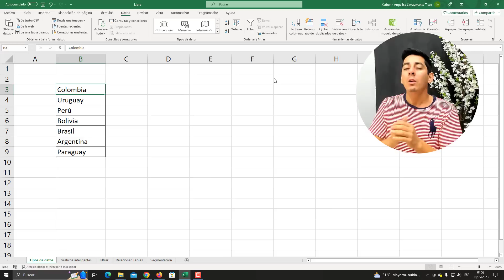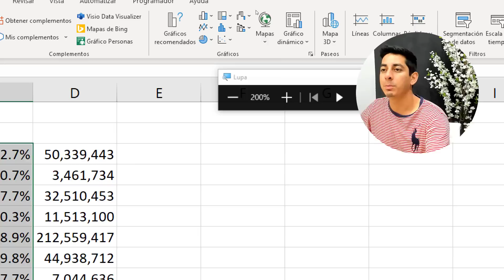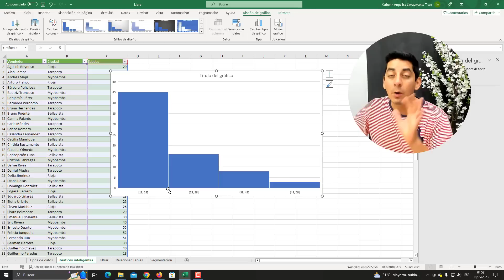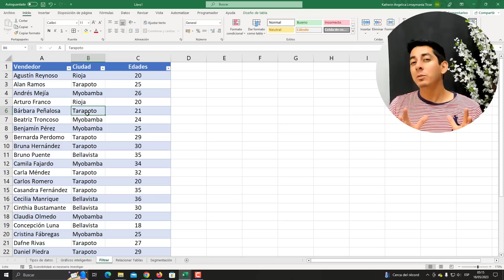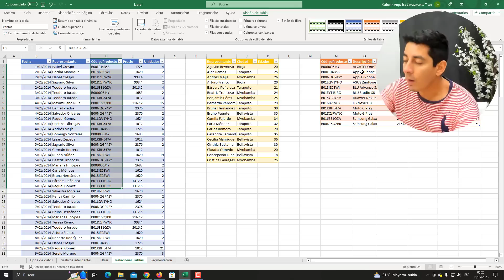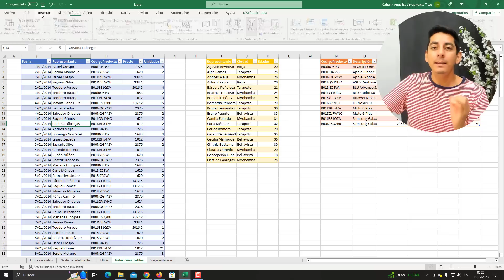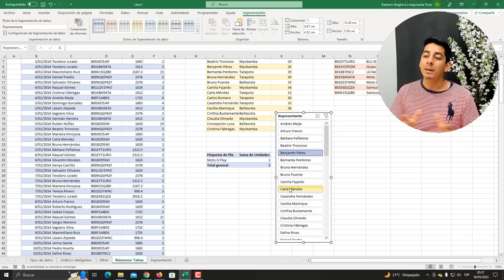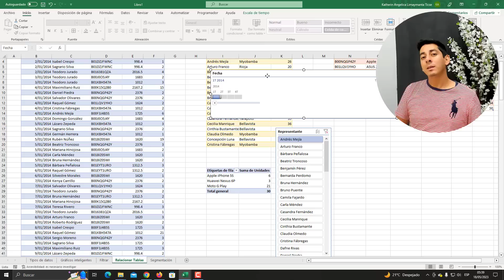Las 5 Habilidades de Excel para lograr ser un mejor analista de datos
Les presento las 5 mejores habilidades de excel para lograr ser un mejor analista de datos.